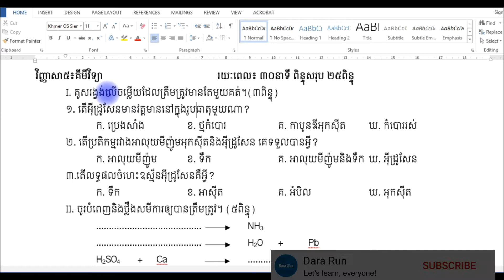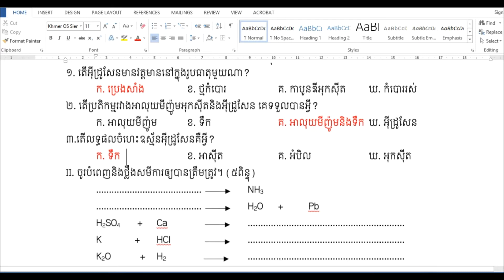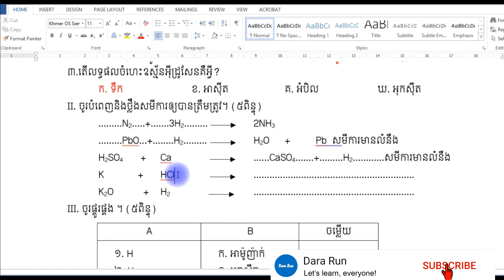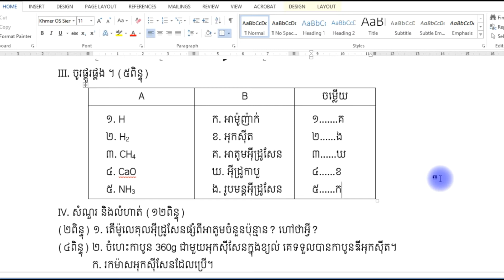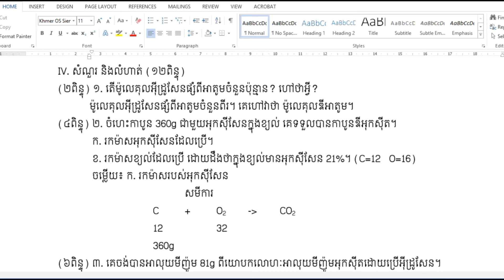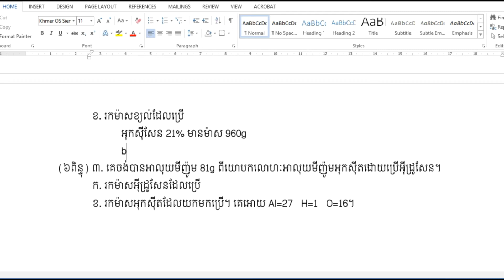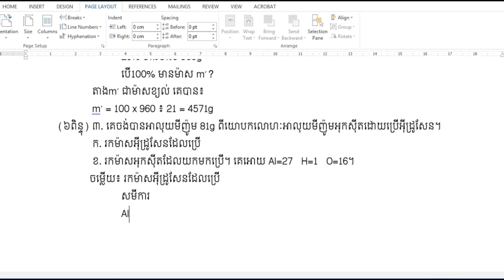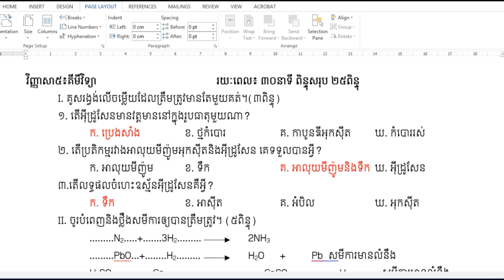វិញ្ញាសាទី៥ គីមីវិទ្យាថ្នាក់ទី៩ ត្រៀមប្រលង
ទទួលបង្រៀនគីមីវិទ្យាថ្នាក់ទី៨ និងថ្នាក់ទី៩ តាម Meet ឬzoom
ទាក់ទងលោកគ្រូបានតាមរយៈ
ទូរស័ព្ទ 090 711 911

-សិក្សាដោយខ្លួនឯងតាមរយៈវីដេអូមេរៀនគ្រប់ជំពូក មេរៀនគន្លឹះ លំហាត់គ្រប់ប្រភេទ
-គីមីថ្នាក់ទី៨  ចំណាយតែ $20
-ថ្នាក់ទី៩  ចំណាយតែ $25
-អាចសិក្សាបានរហូតចប់កម្រិតថ្នាក់តាមរយៈវីដេអូ។